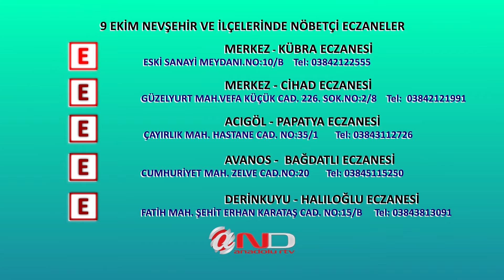(NEVŞEHİR) 9 EKİM NÖBETÇİ ECZANELER